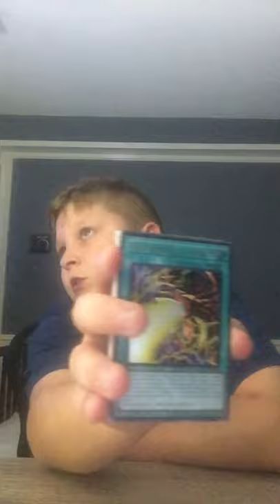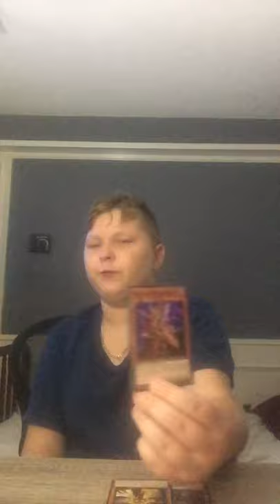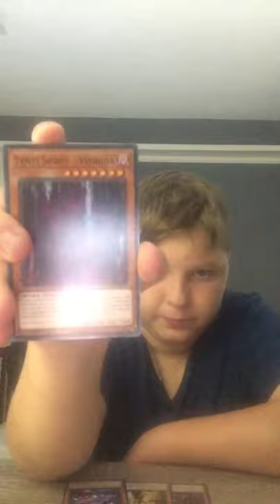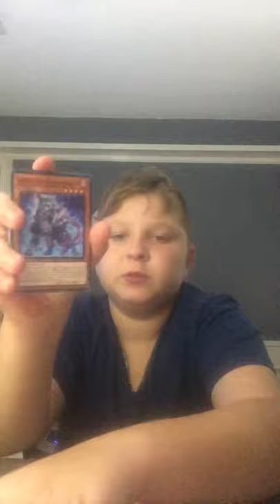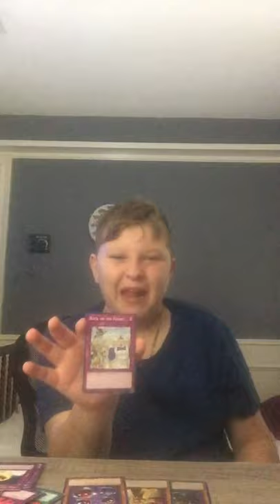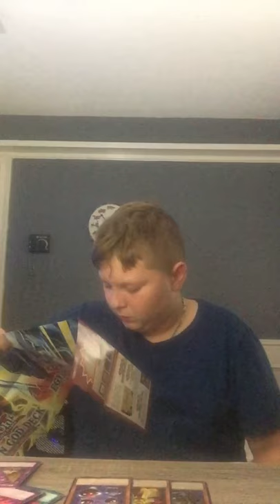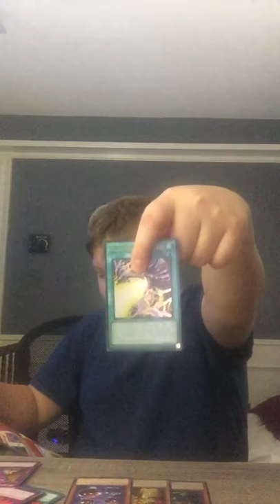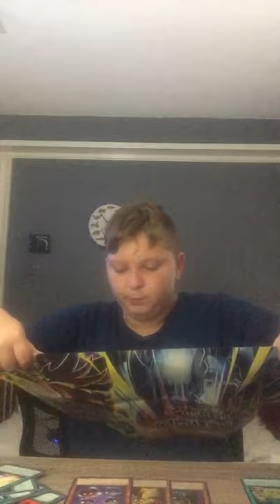Slipher the sky dragon structure deck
Target.com